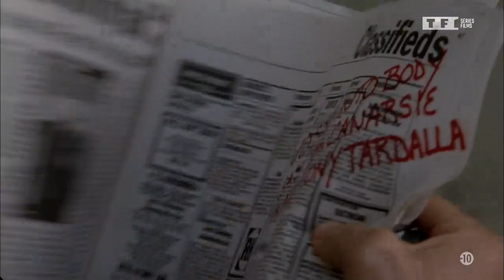Les experts Manhattan - L'adieu (14)